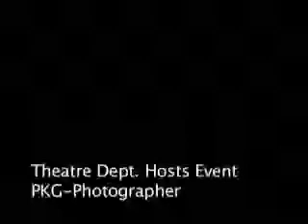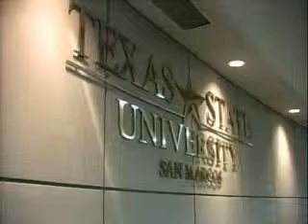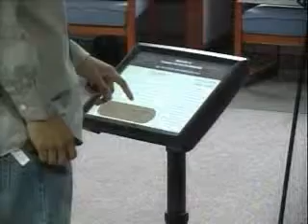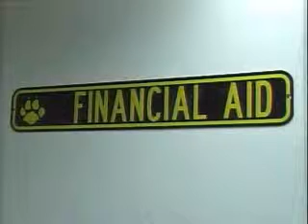Megan Schwarz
Senior Portfolio